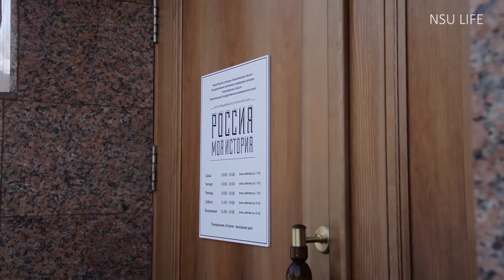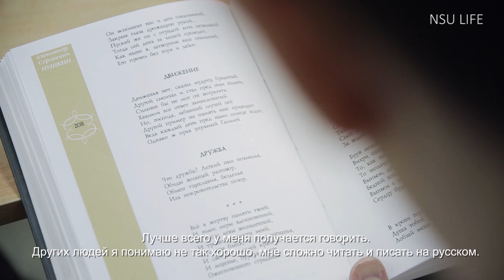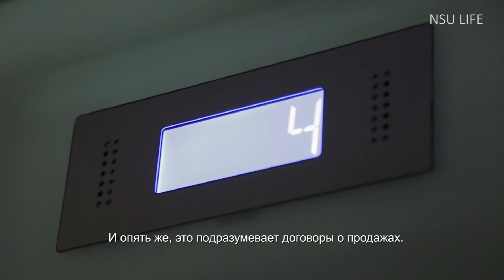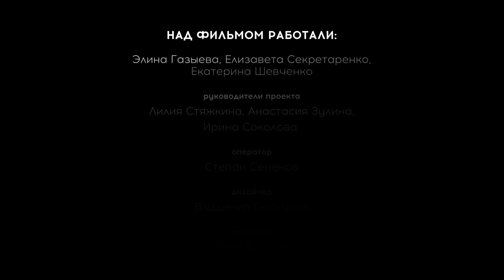Лаури Петяйя. Сибирь: мой путь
Мы продолжаем серию фильмов об иностранных студентах НГУ. В этот раз мы познакомим вас с Лаури Петяйя, который приехал в Сибирь из Хельсинки. Он учился на юриста в Санкт-Петербурге и решил продолжить знакомство с Россией в магистратуре Новосибирского государственного университета. Лаури всегда интересовался правом и законодательством, он считает, что в такой огромной стране, как Россия, есть большой потенциал для создания собственного бизнеса. О том, как финн постигает русскую культуру и особенности национального характера, смотрите в нашем новом видео.